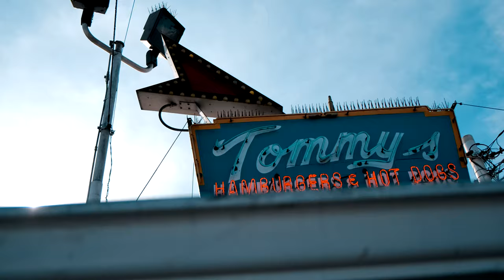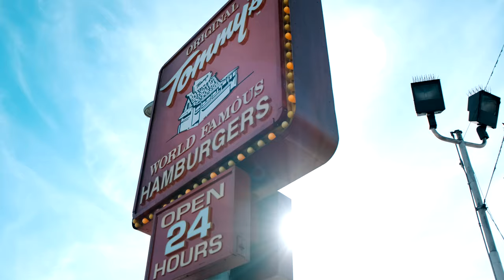MiQ The Burb Boy - The 405 Feat Teecee4800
MiQ The Burb Boy & Teecee4800 Performing The 405

Directed By PeeZee.

Produced By Poly Rob of Local Astronauts.